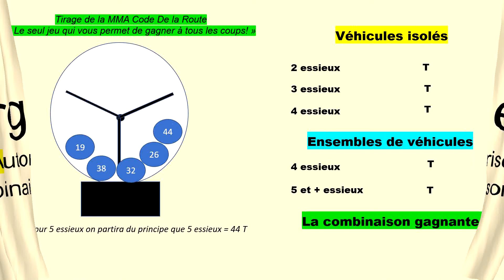MMA Code De la Route calcul de la charge utile transport routier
MMA (masse maximum autorisée) pour le code de la route lors du calcul de la charge utile que vous devez connaître pour le bac. Voici un moyen mnémotechnique pour retenir la MMA en fonction du nombres d'essieux.